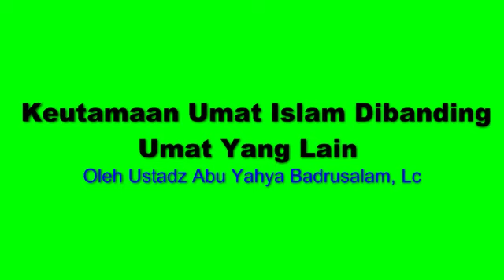Keutamaan Umat Islam Dibanding Umat Yang Lain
BISMILLAH,KAJIAN INI BISA DI IKUTI BAGI TUNARUNGU, KARENA KAMI MENGGUNAKAN / MENCANTUMKAN TERJEMAHAN TEKS BAHASA INDONESIA PADA VIDEONYA.
SILAHKAN AKTIFKAN TOMBOL SUBTITEL PADA PENGATURAN VIDEONYA.